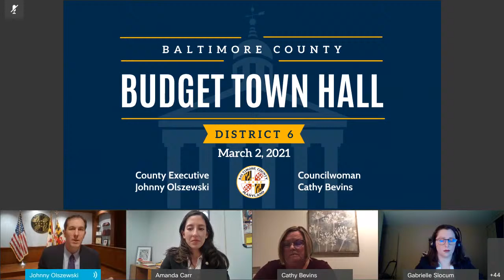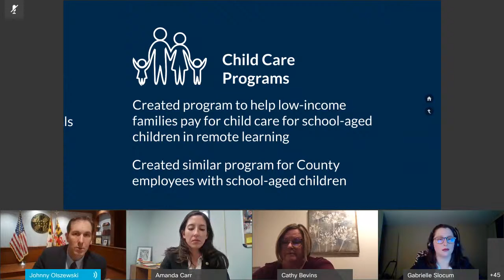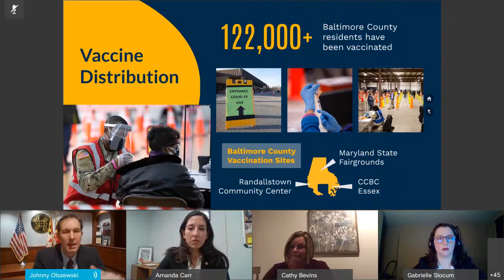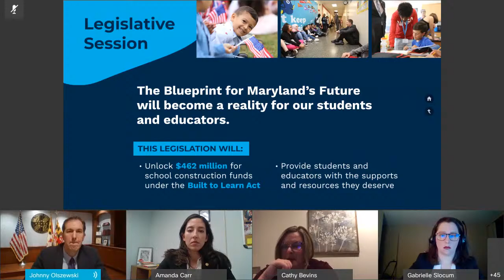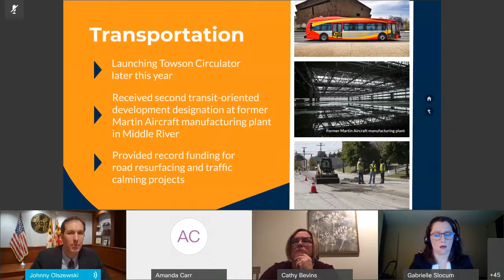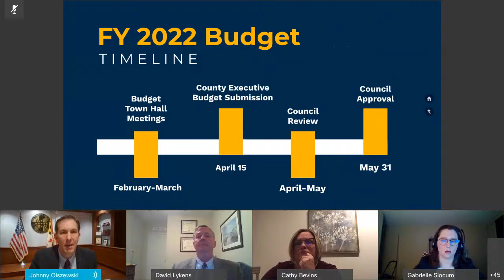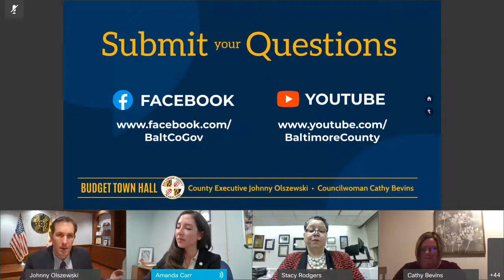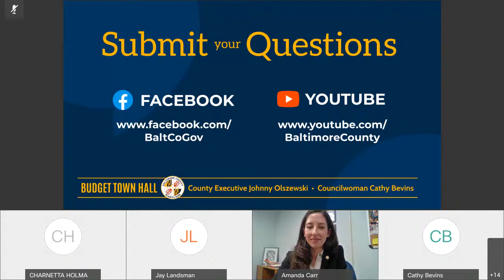County Executive Olszewski’s 2021 Virtual Budget Town Hall District 6